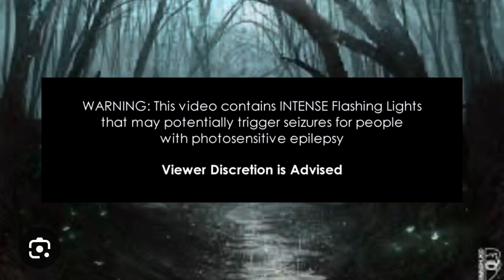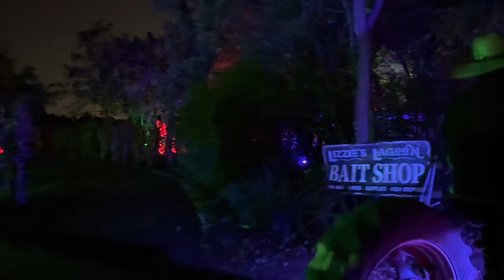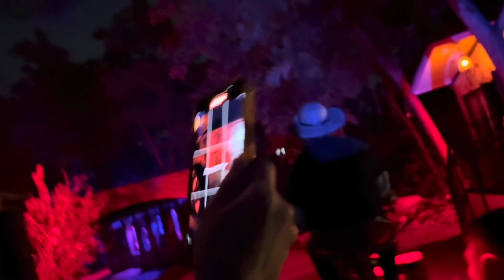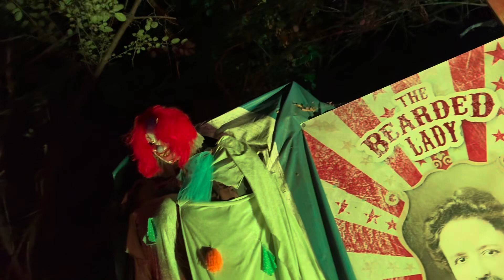Sonny acre’s Wicked Hallows haunted hayride 2024